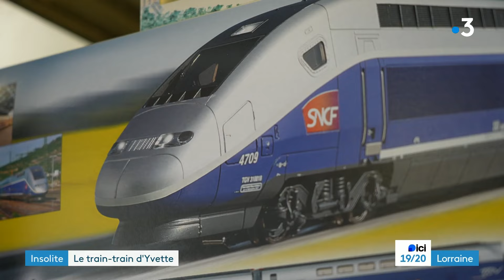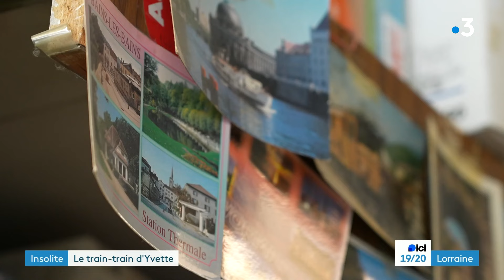Nancy train, magasin de modélisme ferroviaire, fête ses 50 ans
Yvette tient la boutique Nancy train depuis 1974. Le magasin de modélisme ferroviaire fête donc ses 50 ans.